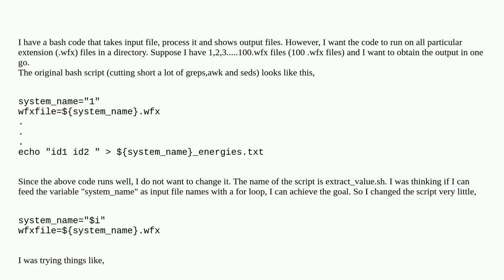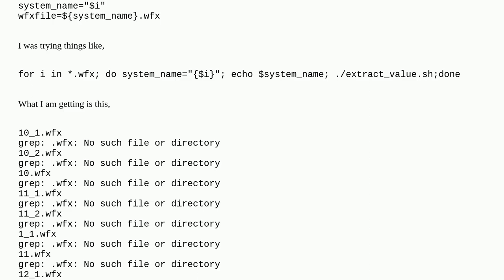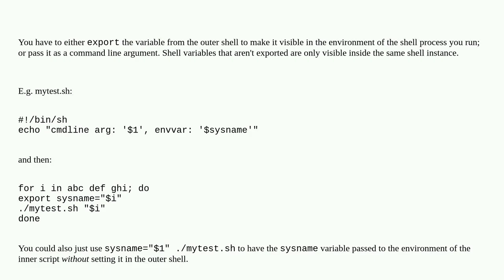Unix: Run a bash script inside a for loop and take variable value from for loop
Run a bash script inside a for loop and take variable value from for loop

A special thanks goes out to the community

  bash shell-script